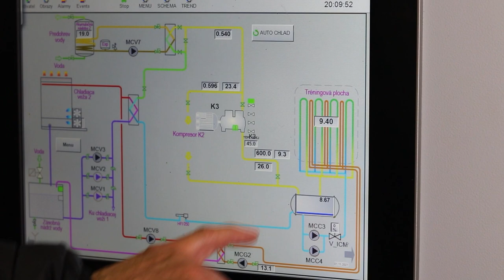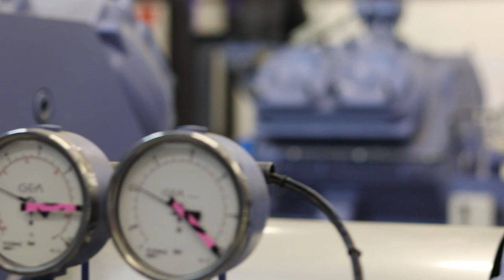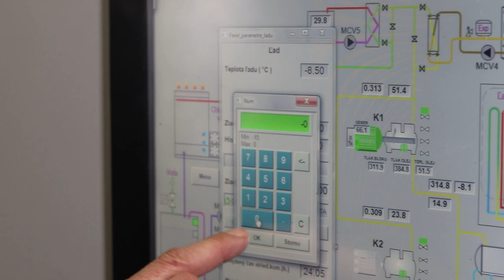Biela a modrá - ľadová plocha (epizóda č. 11)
Ľadová plocha je miesto, bez ktorého by sa ľadový hokej hrať nemohol. Tak, ako každé športovisko, aj tento povrch potrebuje svoju starostlivosť a správne zaobchádzanie. Čím je ľadová plocha kvalitnejšia, tým lepšie sa hokejistom na nej hrá. Ako to však prebieha a ako vyzerá proces chladenia a roztápania? Dozviete sa vo videu!